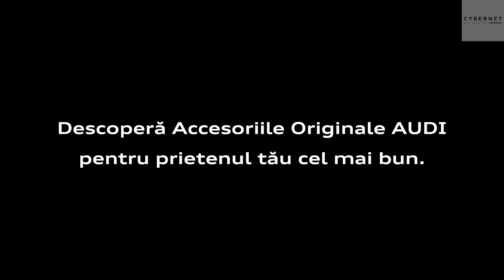Accesoriile originale pentru câini Audi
De acum calătoriile alături de prietenii patrupezi vor fi mai sigure și mai confortabile. Cu accesoriile Originale Audi îi vei asigura prietenului tău necuvântător siguranța și confortul necesar protejând în același timp interiorul mașinii tale!
Solicită detalii la consilierul de service: fă o programare online la

Cybernet Autocenter este dealer și partener service autorizat Volkswagen, Audi, ŠKODA și Volvo  în Bacău și Piatra Neamț.